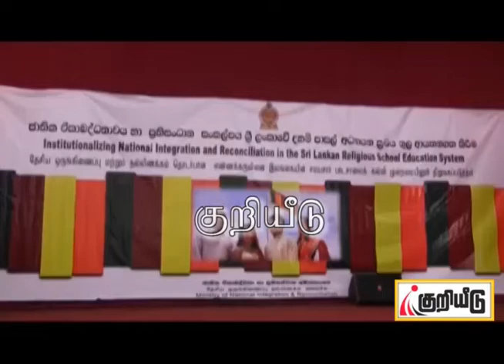நாட்டின் அபிவிருத்திக்கு நல்லிணக்கமும் சமாதானமும் அவசியமானது சிவஞானசோதி